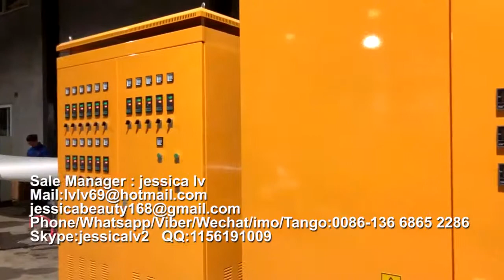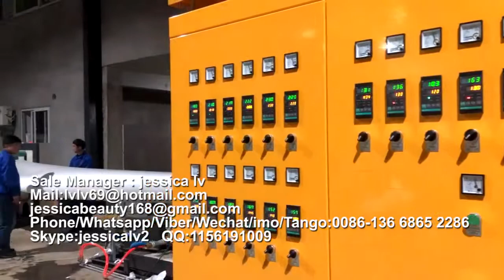PS take away food container making machineخط انتاج اطباق الفوم